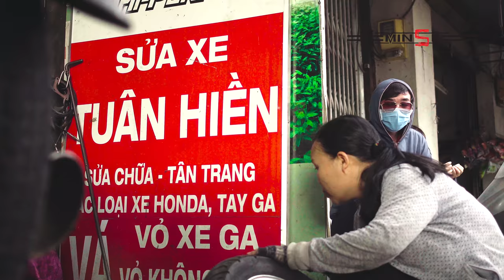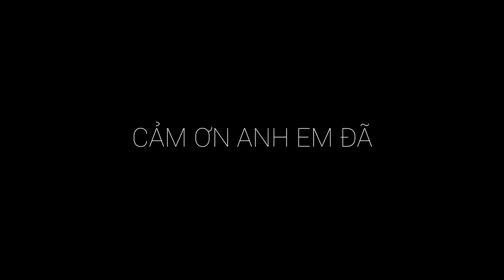Minsk Motorcycle | XE THỒ LỢN VIỆT NAM | TUÂN HIỀN MINSK | BẢO LỘC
Kính thưa các quí ông chở lợn  và quý ông buôn xe,  đồng kính thưa các ông tưởng bở

Minsk với các ông cũ hay ông mới gì cũng thế thôi, nó không phải là một chiếc xe ,một phương tiện di chuyển đơn thuần . Nôm na minsk nó đéo khác gì ngựa hoang.

túm lại thế này nhé các ông mới chạy.
Đừng thấy người ta chạy rồi mua về chạy cho giống người ta . Cả một quá trình học tập lao động ,sáng tạo , rèn dũa mọi kĩ năng đấy các ông ạ.
muốn đi đc minsk thì ít nhất các ông cung phải biết sửa một vài thứ cơ bản còn cơ bản như thế nào thì cứ hỏng một lần là biết thôi..

Minsk nó đéo có chiếc nào ngon theo kiểu xe đời mới đâu , đừng có mơ nữa, lỡ mua rồi thì đừng chửi thằng bán là đéo uy tín, đừng chửi con xe như lòn. Muốn chơi thì đến gặp người bán mà mua, rồi kêu người ta chỉ cho vài skill mà phòng khi xe hỏng .
thế thôi ..
thế thôi , đừng tưởng bở
Có ông mua con xe có triệu rưỡi về sửa hết 15 triệu rồi vẫn đéo đâu vào đâu

Sau gần 2 năm lê lết cùng con chở lợn ( chắc cũng gần hết việt nam này rồi ) Tất nhiên , dọc đường không tránh khỏi việc hỏng xe, hư phụ tùng, và anh em cho , kỉ , bán rẻ lại cũng rất nhiều. tôi biết ơn vì điều đó

Và điều tôi muốn nói ở đây " chỉ là chiếc xe cà tàn cọc cạch, chẳng đáng mấy đồng đâu , đừng làm giàu từ nó . Mất hết tình anh em đấy " Có làm giàu thì hãy làm giàu tình bằng hữu anh em mọi miền theo kiểu

Chúng ta gắn kết với nhau không vì chiếc xe, nghề nghiệp, vùng miền. Dù có chạy con xe bẩn đến nỗi đứng một chỗ rồ ga, đất rơi ra từng tảng, nhưng những gì anh em đối với nhau hết sức sạch sẽ và tinh tươm .

Đón nhau bằng vài chai bia ngày rét nhét tay vào háng ngồi rung đùi, cốc cà phê những ngày mưa dầm dề, hay chỉ đơn giản là cái bắt tay, rồi cho nhau vài thứ phụ tùng, bu - long con ốc... Để tiếp tục hành trình đã chọn

May mắn của tôi là được đi nhiều nơi, gặp nhiều người và rất nhiều sự tử tế tôi nhận được từ anh em .

Đó chỉ là cách nhìn nhận cá nhân tôi.. nếu chẳng may bất đồng quan điểm với ai đó thì xin anh em lượng thứ